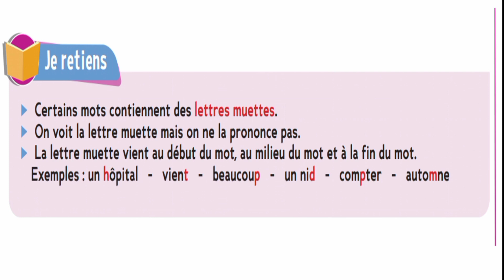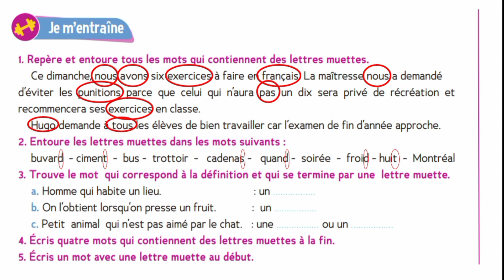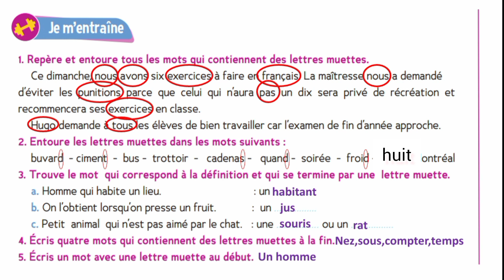les lettres muettes,2023/2024.primaire.